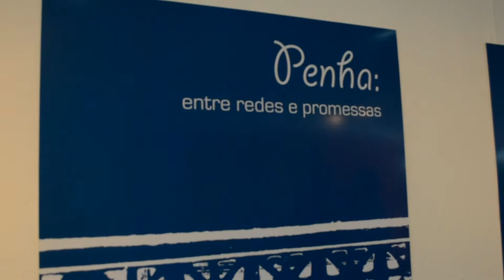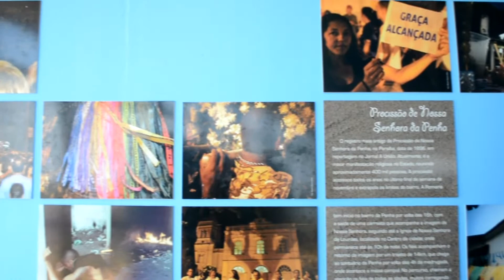VT EXPOSIÇÃO NS DA PENHA JOÃO PESSOA PB 08 11 14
EXPOSIÇÃO SOBRE NOSSA SENHORA DA PENHA (PENHA ENTRE REDES E PROMESSAS) NA ESTAÇÃO CIÊNCIA, CULTURA E ARTE NA FALÉSIA DE CABO BRANCO EM JOÃO PESSOA - PB.

Imagens e edição: Rogério Almeida
Reportagem: José Filho
Suporte técnico: Gustavo José e Breno Alves
AGRADECIMENTOS: ADM. E CURADORIA DA ESTAÇÃO CIÊNCIA, CULTURA E ARTE.